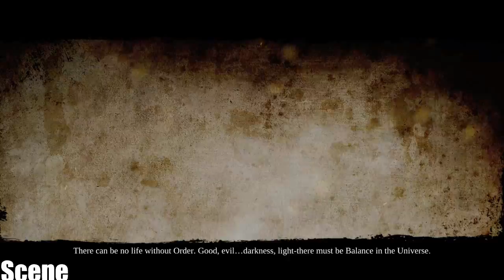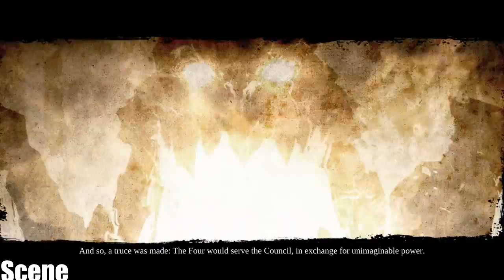Darksiders 2 Walkthrough / Gameplay Part 1-Prologue-(PC-HD) BABY PLAYER